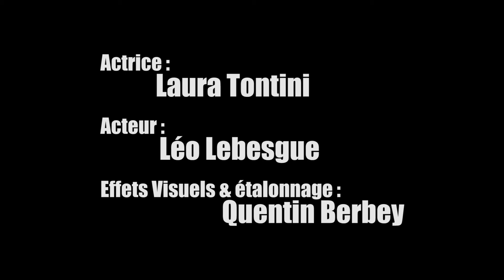Impasse - VFX Breakdown [HD]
Étalonnage, incrustation de miroir, stabilisation optique, lumières volumétriques, tout autant de VFX utilisés dans la dernière vidéo de la Vectan-Production et expliqué dans celle-ci ;)